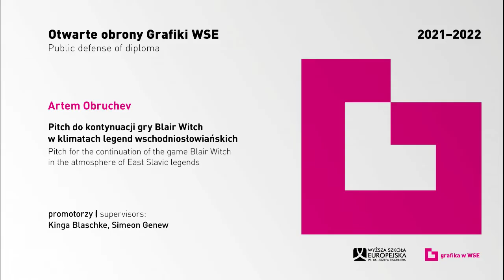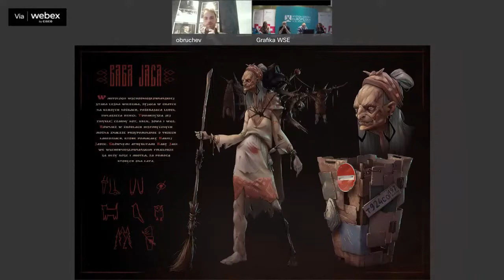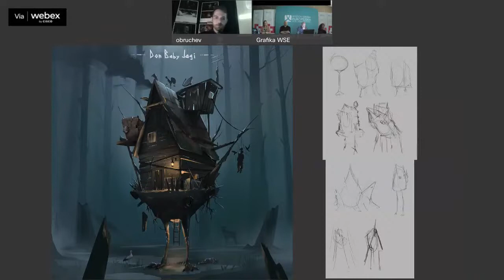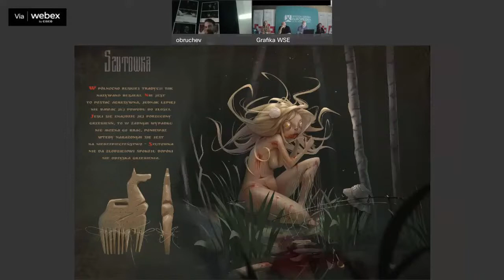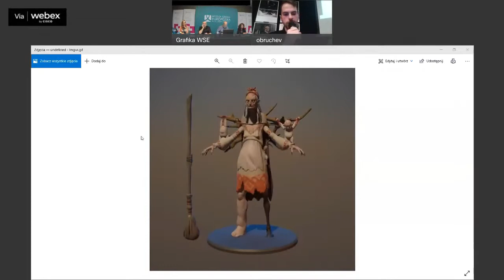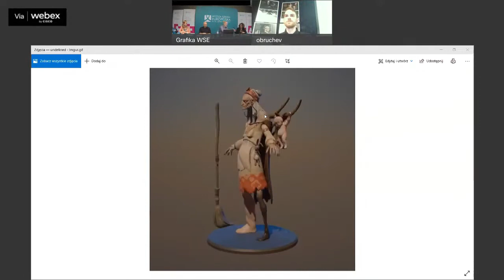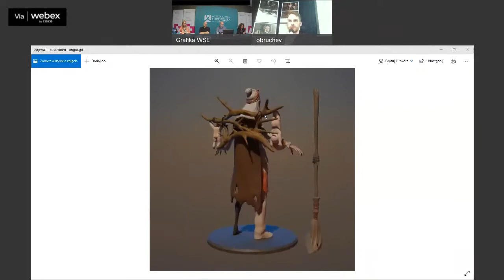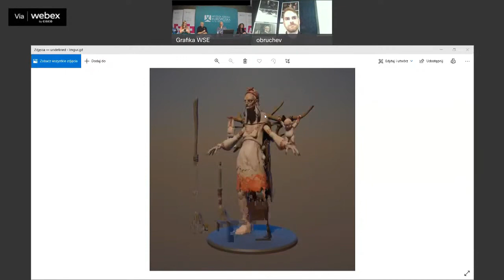Otwarte Obrony Grafiki WSE | Artem Obruchev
↪︎ Obejrzyj spotkania w ramach Drzwi Otwartych 2024 [ENG BELOW]
Autor: Artem Obruchev
Tytuł: Pitch do kontynuacji gry Blair Witch w klimatach legend wschodniosłowiańskich
Promotorzy: Kinga Blaschke, Simeon Genew
Kierunek: Grafika reklamowa i multimedia
Ścieżka kształcenia: Digital Art

Author: Artem Obruchev
Title: Pitch for the continuation of the game Blair Witch in the atmosphere of East Slavic legends
Supervisors: Kinga Blaschke, Simeon Genew
Faculty: Graphic and Multimedia Design
Specialization: Digital Art